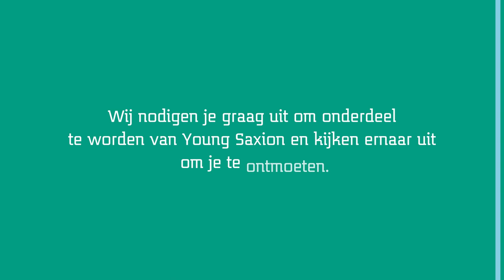'Young Saxion'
Feeling social?